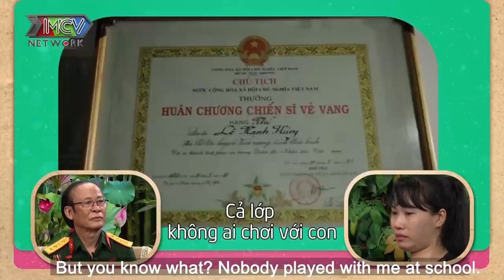18 TUỔI LÀM VỢ LÍNH bầu vượt mặt vẫn GỒNG 20 GÁNH NƯỚC đến nỗi ĐẺ RỚT CON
18 TUỔI LÀM VỢ LÍNH bầu vượt mặt vẫn GỒNG 20 GÁNH NƯỚC đến nỗi ĐẺ RỚT CON